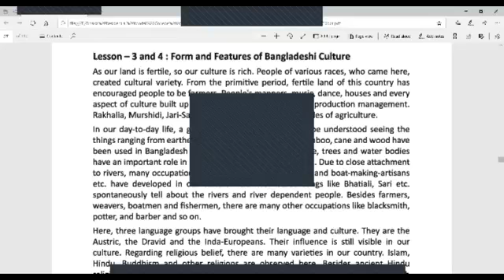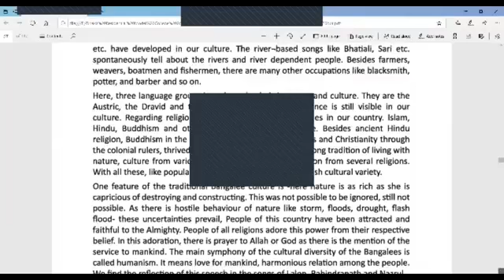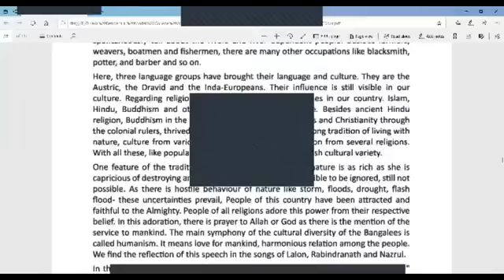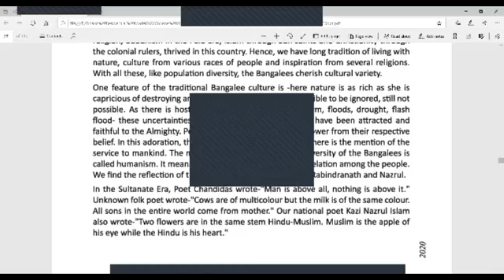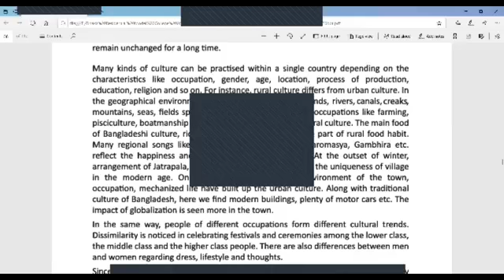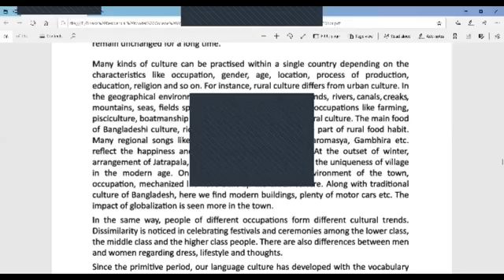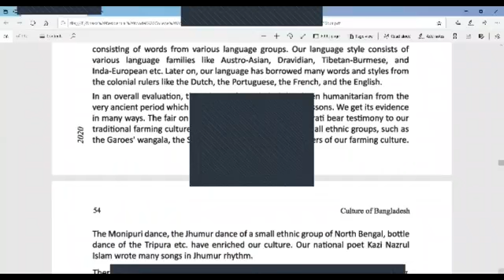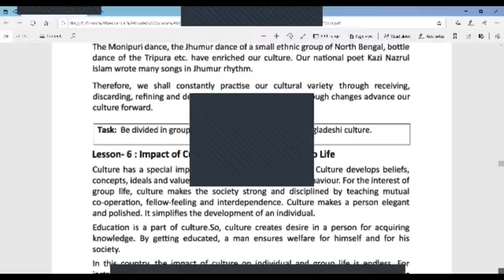Class_6 || English_Version || BGS || Chapter_6 || Culture-of_Bangladesh_2 || JM